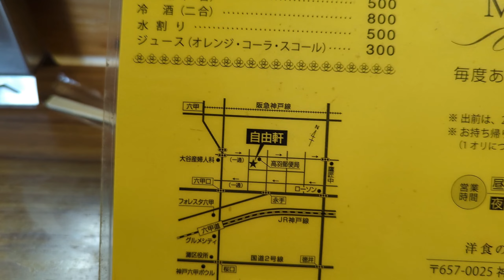洋食の店 自由軒 チキンライス・骨付き唐揚げ 六甲道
神戸市灘区

JR六甲道〜阪急六甲駅間

山手幹線から
北へ少し上がった場所にある

人気のお店

【洋食の店 自由軒】

つけダレで食べる
『骨付きカラアゲ』1100円

そして
『チキンライス』700円

【洋食の店 自由軒】
兵庫県神戸市灘区高徳町6-3-10 高徳マンション１Ｆ